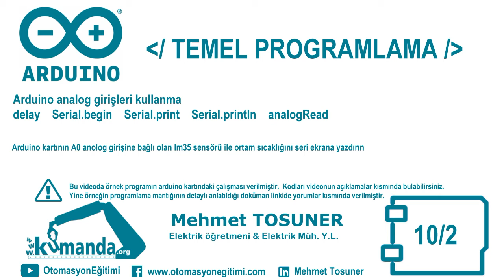Arduino TEMEL PROGRAMLAMA Örnek –10/2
Arduino kartının A0 anolog girişine bağlı olan lm35 sensörü ile ortam sıcaklığını seri ekrana yazdırınız.

Program kodları:

Çözüm 1

int lm35pin=A0;
float lm35okunan;
float gerilim;
float sicaklik;
void setup()
Serial.begin(9600);
void loop()
lm35okunan=analogRead(lm35pin);
Serial.print("LM35 10bit degeri");
Serial.println(lm35okunan);
gerilim=lm35okunan*4,88;
Serial.print("Gerilim");
Serial.print(gerilim);
Serial.println("mV");
sicaklik=gerilim/10;
Serial.print("sicaklik");
Serial.print(sicaklik);
Serial.println("derece");
Serial.println(" ");
delay(2000);

Çözüm 2

int lm35pin=A0;
float lm35okunan;
float gerilim;
float sicaklik;
void setup()
Serial.begin(9600);
void loop()
lm35okunan=analogRead(lm35pin);
Serial.print("LM35 10bit degeri");
Serial.println(lm35okunan);
gerilim=map(lm35okunan, 0, 1023, 0, 5000);
Serial.print("Gerilim");
Serial.print(gerilim);
Serial.println("mV");
sicaklik=map(gerilim, 0, 5000, 0, 500);
Serial.print("sicaklik");
Serial.print(sicaklik);
Serial.println("derece");
Serial.println(" ");
delay(2000);